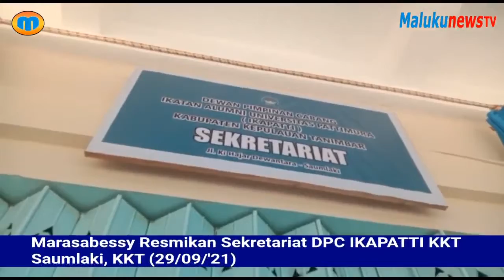MALUKUNEWS TV: Marasabessy Resmikan Sekretariat DPC IKAPATTI KKT